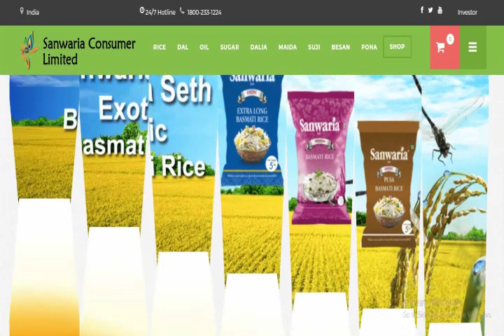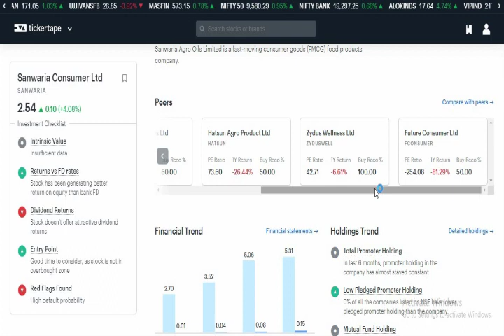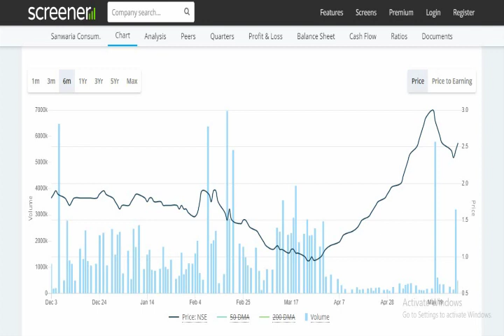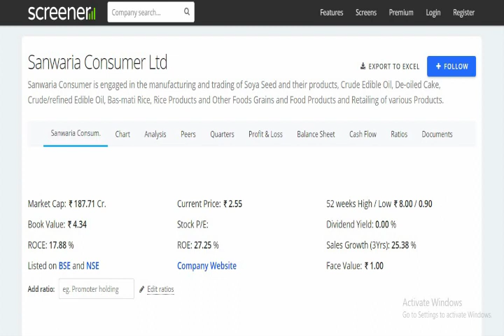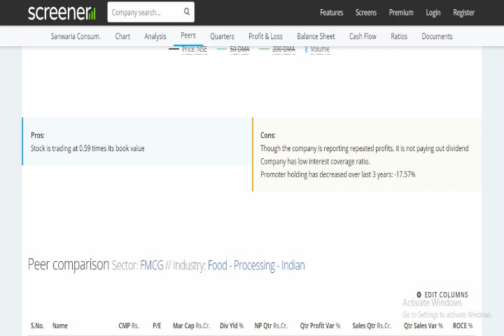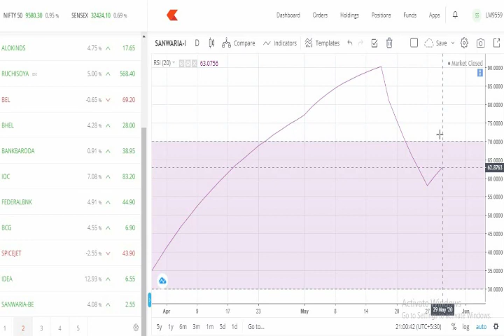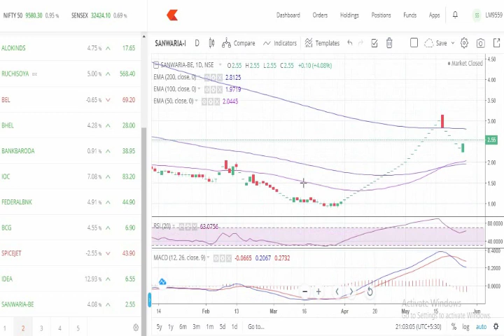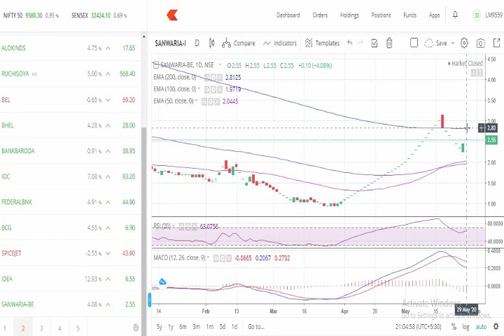SANWARIA CONSUMER PRICE ANALYSIS,Sanwaria consumer latest news, Sanwariya consumer share price